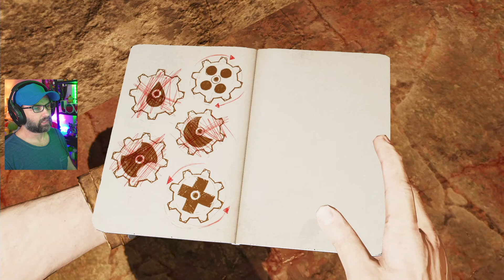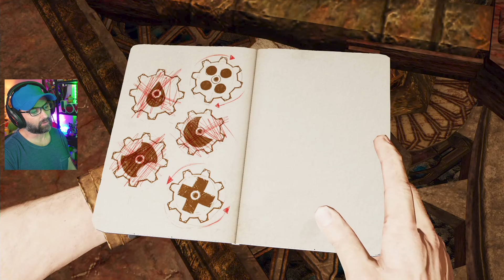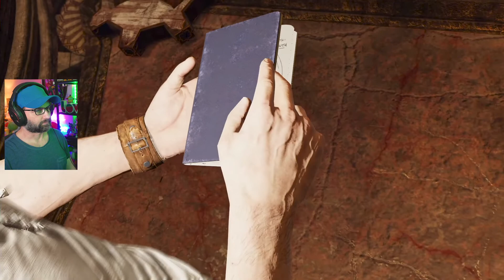#06 | Uncharted 3: Drake's Deception | PESQUISA HISTÓRICA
Normalmente deixam o vosso LIKE nos vídeos amigos?
Mais recente amigo/seguidor do canal:André Belguinha
O Charlie ficou um pouco alucinado mas conseguiu recuperar a tempo de encontrarmos a famosa cripta que procurávamos! Claro está, Talbot e seus homens seguiram-nos mais uma vez e a coisa ficou feia, muito feia, ao ponto de o Charlie tentar-se matar para não morrer! O quão irónico isso poderá parecer não é? Escapámos por um triz e Helena estava à nossa espera no nosso próximo destino! Iémen aqui vamos...será que lá vendem água de coco?